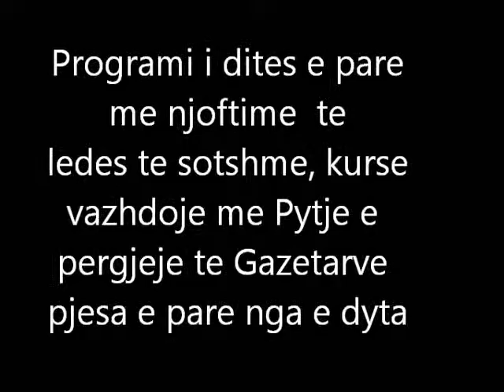fillimi i programit 1of2,Marrveshtjes Shqiptare Serbe NY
shqip